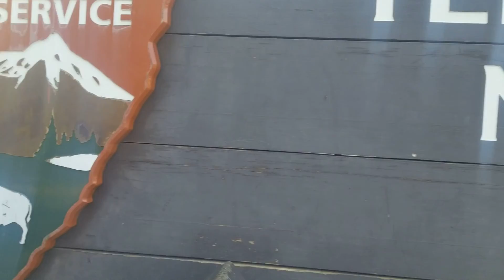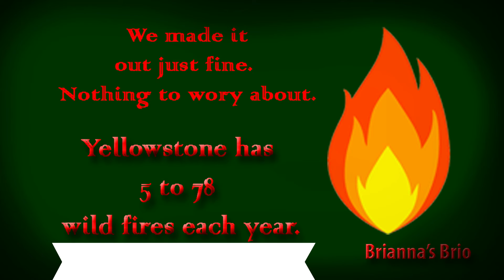I was almost trapped in Yellowstone.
Family vacation at Yellowstone National Park